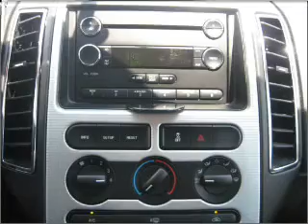2008 Ford Edge - Winter Haven FL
Year: 2008
Make: Ford
Model: Edge
Trim: SEL
Engine: 3.5 liter 6 cylinder 24 valve
Transmission: 6-Speed Automatic
Color: Blue
Mileage: 30715
Address:
6401 Cypress Gardens Blvd